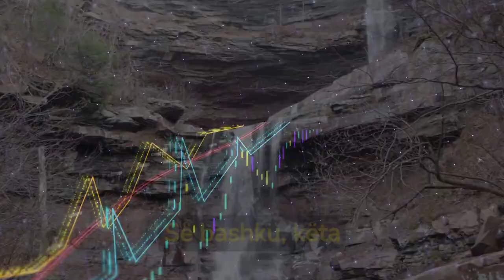Si një vullkan mund të shkaktojë kaos në botë